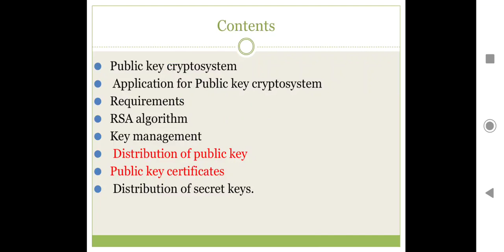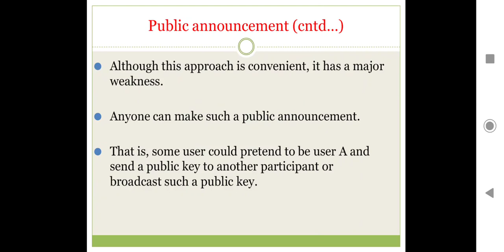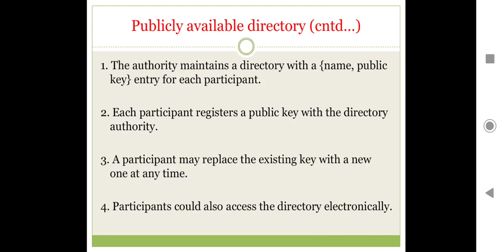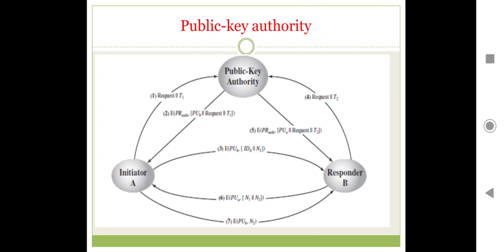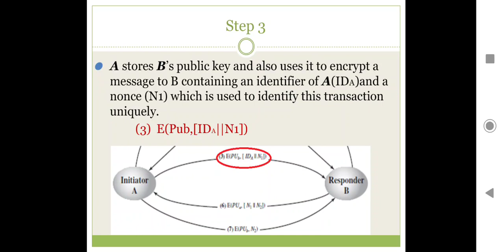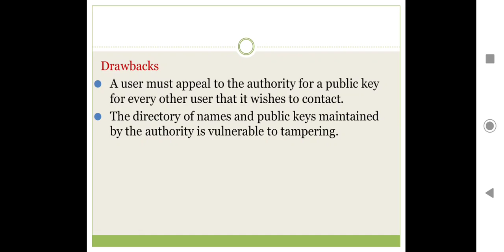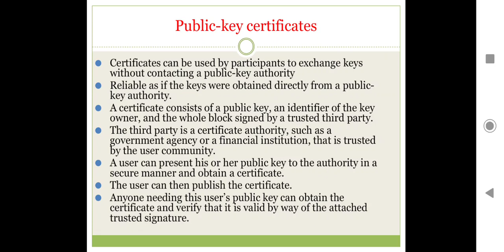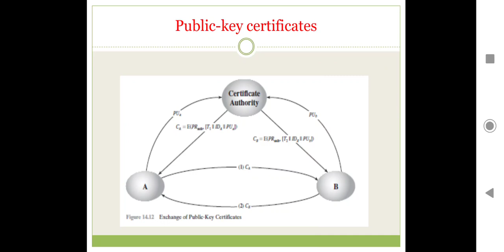EC468:Secure Communication_Mod5_Part4_Public key distribution